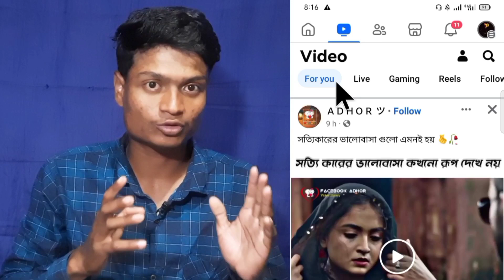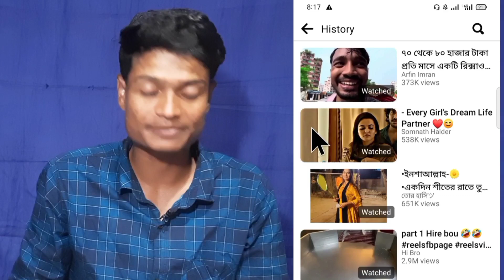ফেসবুক ভিডিও হিস্ট্রি দেখার নিয়ম How to see feacebook video history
তো আজকে আমরা কথা বলব যে কিভাবে how to cheyour facebook video history

how to check your facebook video history

is there a video watch history on facebook

is there a video history on facebook

does facebook have video historyHow to watch recently watched videos on Facebook app

How to watch your facebook video history on iphone

How to watch recently watched videos on Facebook lite

How to see watch history in Facebook

How to rewatch a video on Facebook

Watch history Facebook appHow do I find my video history on Facebook?

How do I find recently watched Videos?

How do I see reels I've watched on Facebook?

Where can I find my Videos on Facebook?

When you scroll past a video on Facebook will they know?

Does Facebook show saved videos?

How do I view reel history?

How do you see the reels you've watched?

How do I watch previously watched videos on TikTok?how to see feacebook video his

how to see facebook video history

how to know facebook video history

how to check my facebook video history

how to clear my facebook video history

how to delete my facebook video history

how to watch your facebook video history

how to delete facebook watch video history

how to see video history on facebook app

can i see facebook video history

how do you see your video history on facebook

can you find facebook video historyবুকের ভিডিও হিস্টোরি কিভাবে দেখবো

facebook history kivabe dekhbo

facebook ki watched video history kaise dekhe

facebook all history check

facebook lite video history check

facebook lite history check

facebook story history kaise dekhe

facebook history check 2023

facebook par dekha hua video dobara kaise dekhe

facebook watch history delete

facebook video history kaise dekhe 2022

facebook reels history check

how to clear facebook search history

facebook watch video history delete malayalam

cফেসবুকে ভিডিও হিস্ট্রি

ফেসবুকে ভিডিও হিস্ট্রি

ফেসবুক ভিডিও হিস্ট্রি ডিলিট

ফেসবুকের ভিডিও হিস্টোরি কিভাবে ডিলিট করব

ফেসবুকের ভিডিও হিস্ট্রি

ফেসবুকে ভিডিও হিস্টোরি কিভাবে ডিলিট করবফেসবুকে ভিডিও হিস্ট্রি

ফেসবুকে ভিডিও হিস্ট্রি

ফেসবুকের ভিডিও হিস্ট্রি

ফেসবুকে ভিডিও হিস্টোরি কিভাবে ডিলিট করবfeacebook a history dekar niyom

how to check facebook story history

fb te ager story kivabe dekhbo

facebook er ager story kivabe dekhbo

facebook history kivabe delete korbo

niyom 2023see feacebook video hi

see facebook video history

facebook watch video history delete tamil

facebook watch video history delete 2023

facebook watch video history malayalam

facebook watch video hidden

from profile

facebook watch video history delete tamil 2023

facebook watch video history delete sinhala

facebook watch video history delete nahi ho raha haisee feacebook h

see facebook history

how to see facebook history video

how to see facebook hide post

how to see facebook highlights viewers

how to see facebook highlights

how to see facebook history reels

how to see facebook hide photos

how to see facebook history tamil

how to see facebook login devicesfacebook lite video history check

facebook lite watch video history kaise dekhe

how to find recently watched reels on facebook

videos you've watched on facebook delete

facebook recent videos watched delete

facebook watch video settings tamil

how to watch facebook videoow to show facebook video history